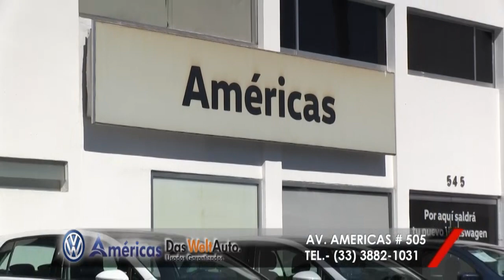das weltauto vw americas teleautos 23 mar 2018